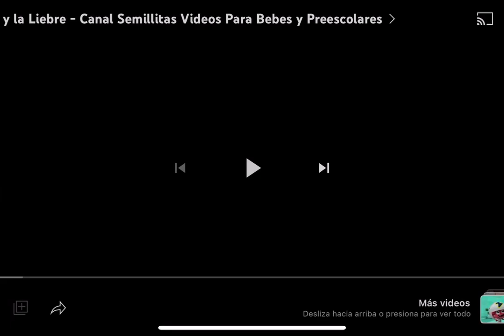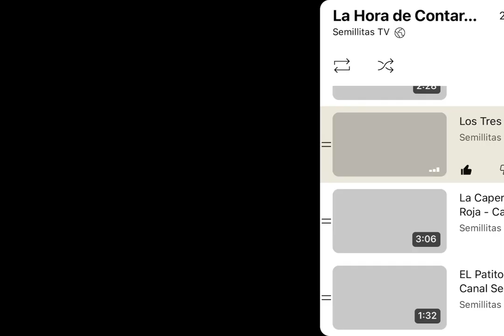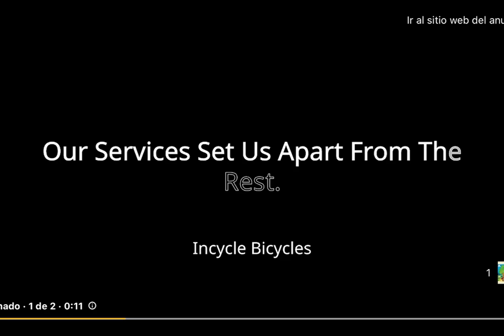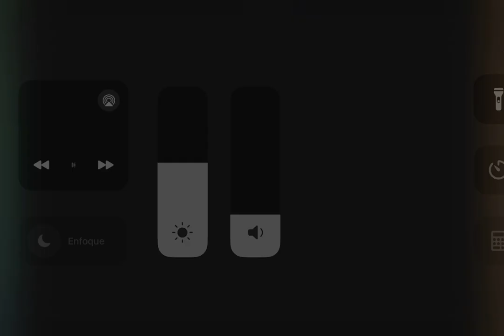￼￼￼￼4 cuentos de semillitas TV en 10 minutos 9 de mar.